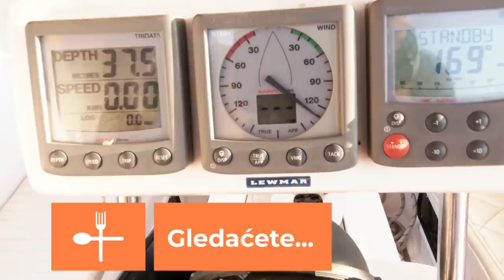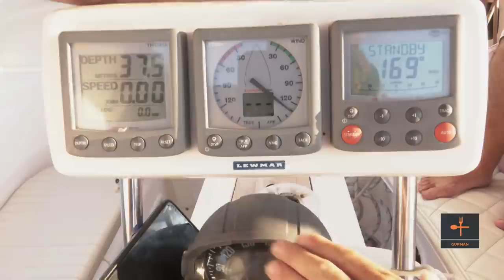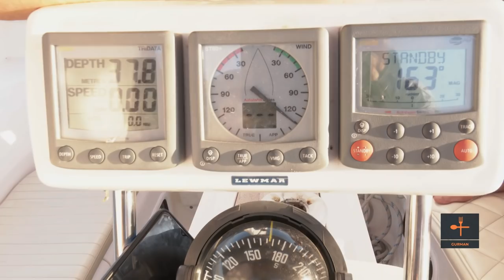Jadranska MUŠLJA iz Boke | Morski specijaliteti od ribe LIST do ŠNJURA | Boka 3. deo | GURMAN Ep.24